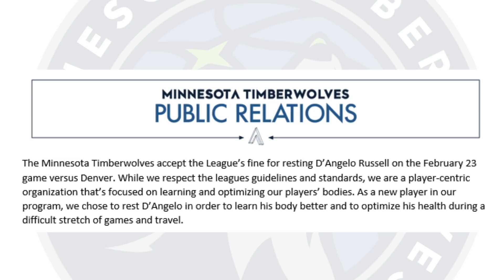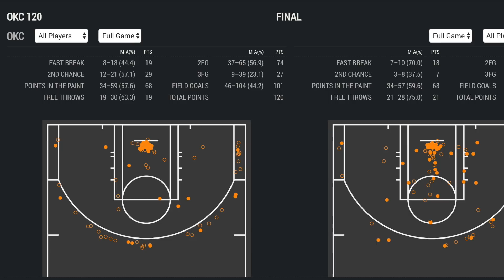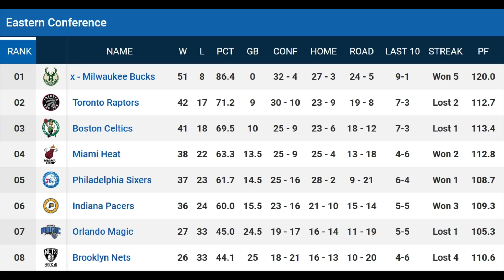EP87: ศึกแห่ง Small Lineup ที่มันส์สุดยอด !!!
ดราม่าของฮาร์เดนกับยานนิส, อาการบาดเจ็บของสเตฟเฟน เคอรี่, อัพเดทฟาว์ลเทคนิค ทำไมทีวูลฟ์ถึงโดนปรับ $25,000 และเกมสุดมันส์ในวันนี้

IG NBA Mania : nbamania23
IG แอดมินเอ้ : aeymj2323
IG แอดมินตูน : admin_toon

Picture Credits:
Basketball Player Picture:
Logo:
- Wikipedia